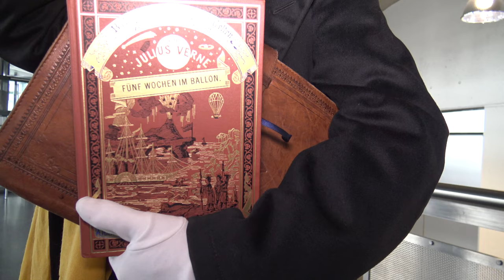Luxcon 2017 - CMV - Thunderbusters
*Song details below*

A shout out to everyone who took part of this and helped us out, you all looked amazing!

Video: Sam van Maris
Editing :
Sam van Maris

Thunder Busters (AC/DC vs Ghostbusters Mashup) by Wax Audio Last Man Alive Remix

Thunder Busters
AC/DC: Thunderstruck
Ray Parker Jr: Ghostbusters

For every one thats not in the Video at the end of the year we will do a video with all the scene that we needed to cut. But we hope you still enjoy the video.